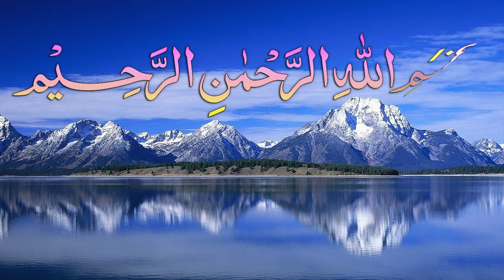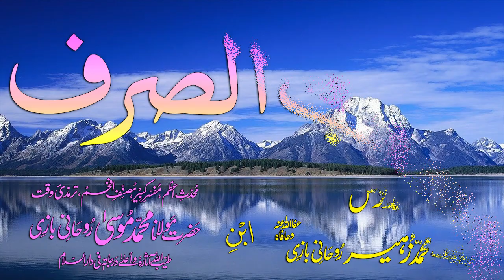Abwaab-e-Sarf Dars - 58 - Baab - 47 - by Maulana Muhammad Zuhair Albazi - 17/12/2008